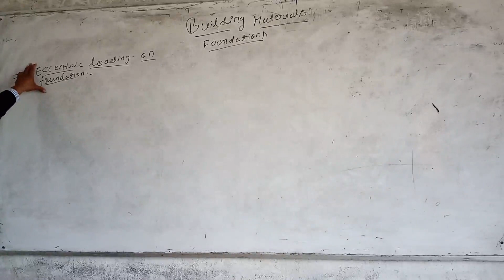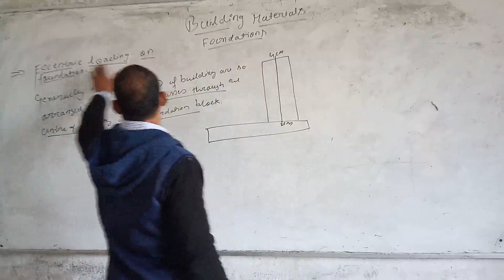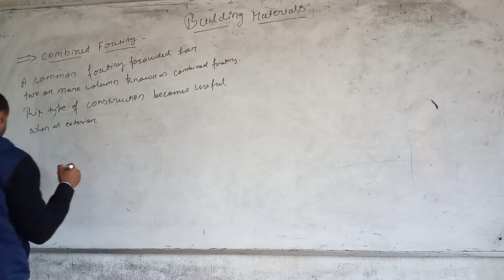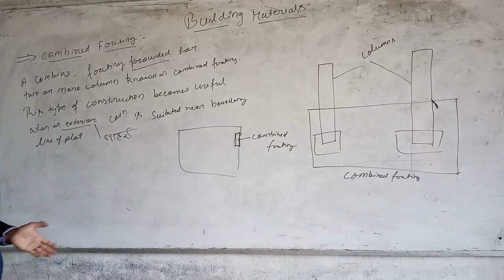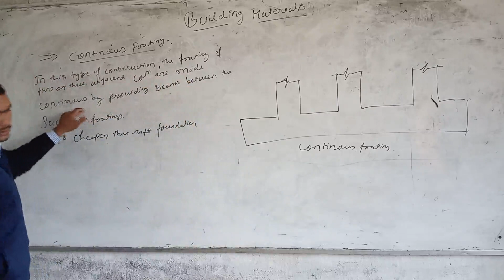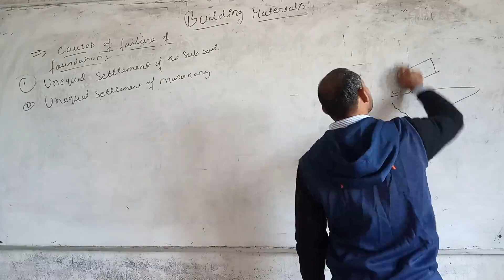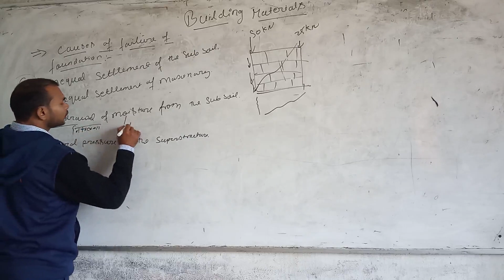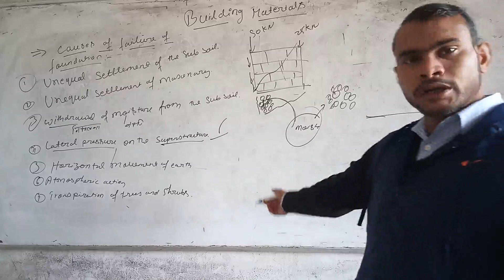building material 29 dec